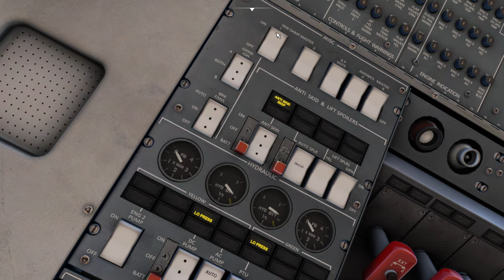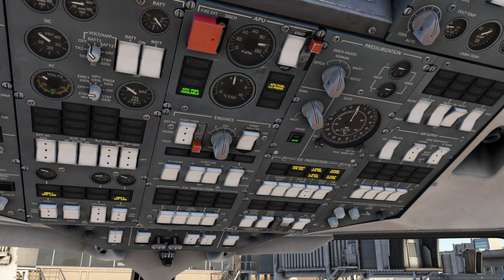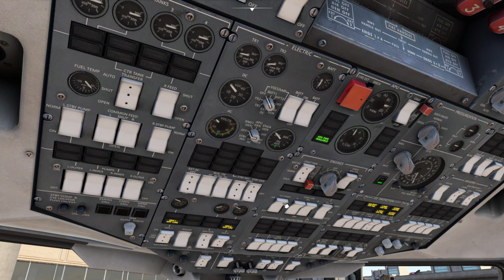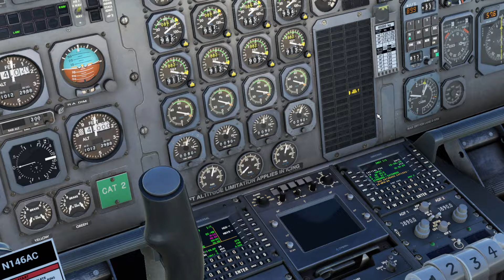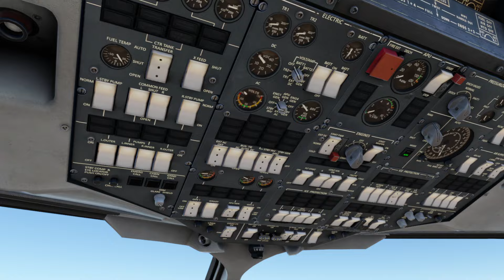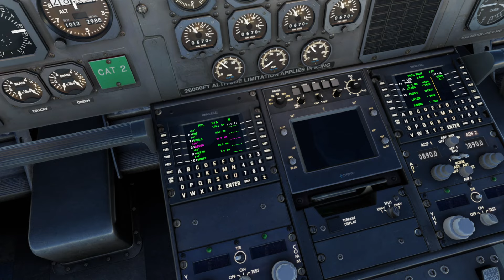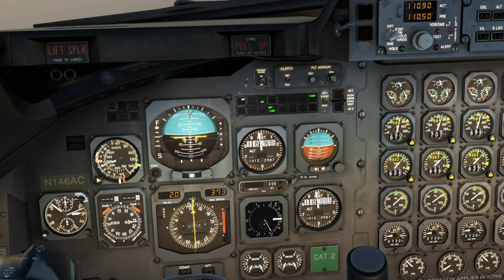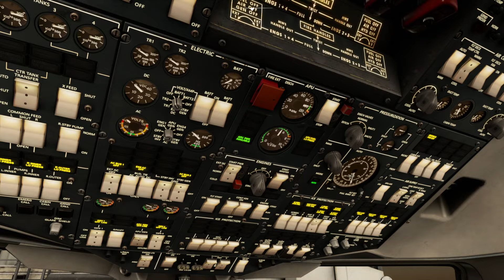Beyond ATC - Just Flight BAe 146 - Pacific Southwest Airlines Sacramento to San Diego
Pacific Southwest Airlines flight 584
British Aerospace 146-200
Planned block time: 01:19

Beyond ATC vectors were not great and also the heading bug kept accelerating too much so I overshot heading several times on approach.  Allot of gusts due to hills and steep approach into KSAN.

chapters:
00:00 - Pre-flight
12:27 - Pushback
19:15 - Taxi to runway
25:22 - Ready for departure
50:50 - Top of climb / Cruise
1:20:00 - Top of descent
1:36:40 - Approach
1:42:40 - Landing
1:45:40 - Taxi to stand

Depart:
Sacramento International Airport (KSMF)
Sacramento, California, United States of America

Arrive:
San Diego International Airport (KSAN)
San Diego, California, United States of America